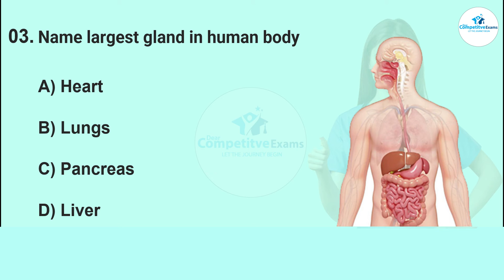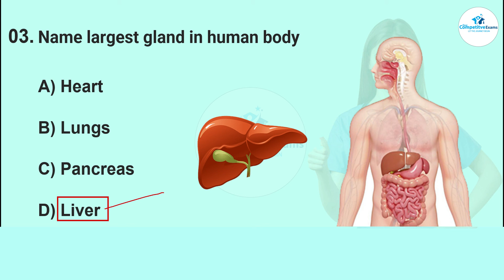Which is the largest gland in human body? | The largest gland of human body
Which is the largest gland in human body?,
The largest gland of human body,
the largest gland of human body is,
the largest gland in the human body is class 7,
second largest gland in human body,
Which is the third largest gland in the human body?,
largest gland in human body,
Which gland is called as Largest gland in human body?
Which gland is known as Largest gland in human body?
Galnd of humans,
Human Glands,
Largest Gland,
what is Largest human gland,
Which is Largest human gland,
Largest human gland,
The largest gland in the human body is,
liver is the largest gland of the body weighing about,
What is the largest gland of the body and weighs about 1.4 to 1.6 kg?,
Which of the following is the largest gland in our body?,